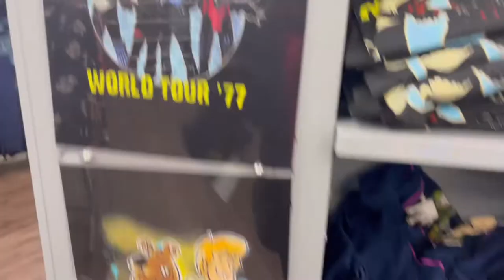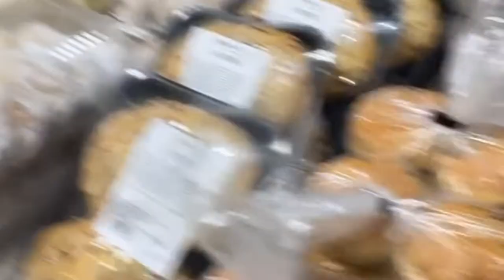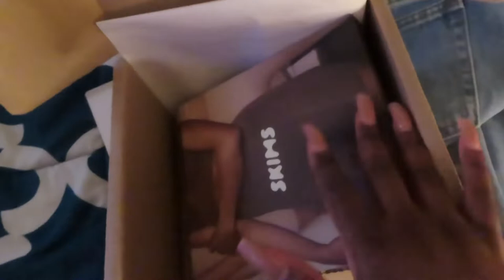Vlog|Fashion Show|Amazon Matchstick Pants ???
Add me on Snapchat! Username: niecyy31

1. Instagram : niecyy_
2. Twitter: _Niecyyy
3. Snapchat: niecyy31
4. Tiktok: niecy0301